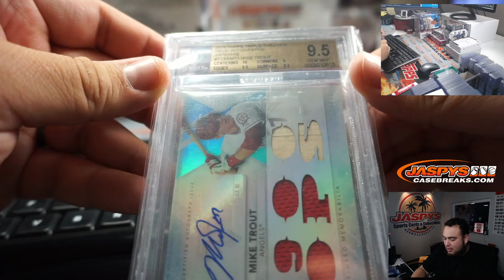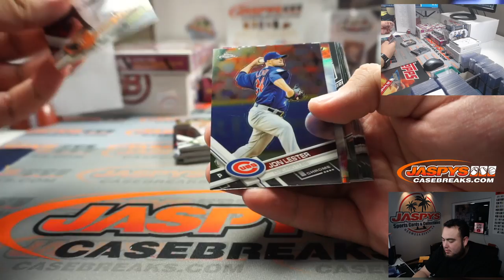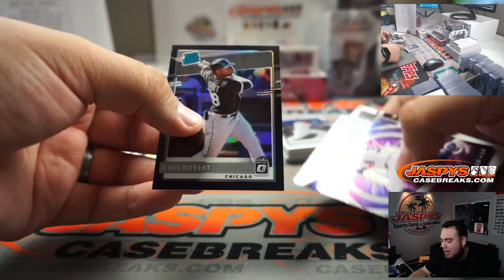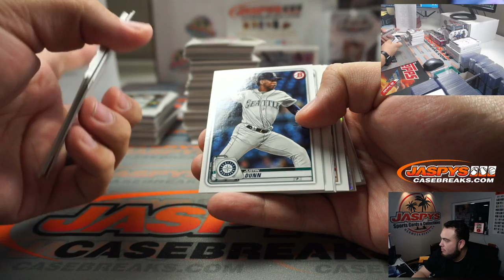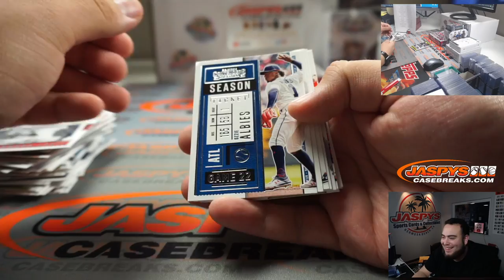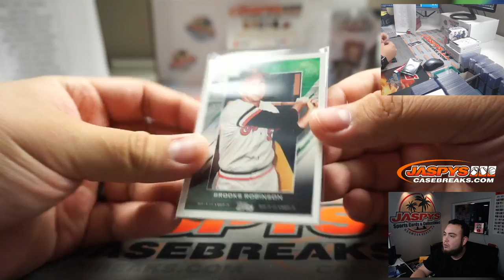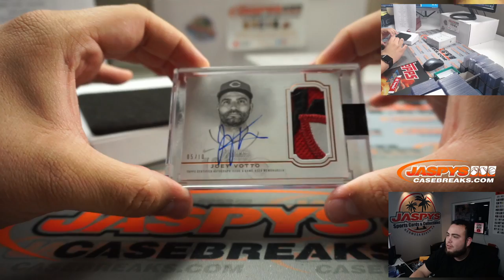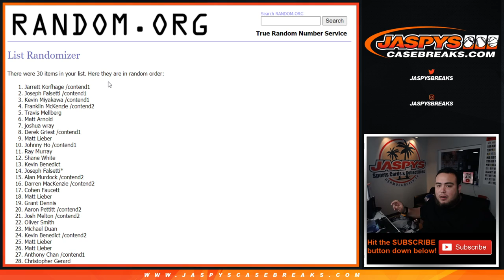SUN. 11/22 - JASPY'S 9-BOX MILLVILLE METEOR BASEBALL MIXER *RT*